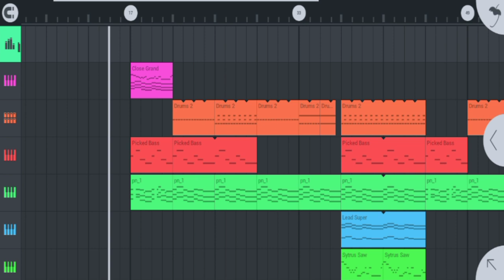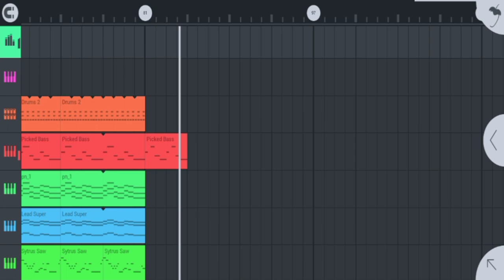I make this track in 1 hour and 30 minutes [progressive house]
Made with FL Studio Mobile

I try to make a progressive house track in one hour "challenge"😁

Plus 30 minutes to 'mix' and record it.
the 'mixing' part is actually cheating
xD
honestly,
This beat kinda lack of something that make it bland and less punchy (do you know what it is?) please comment thank you :)
also
You can use this music on your video if you want (for free without copyright, no credit needed)

cuz it's bad 8)